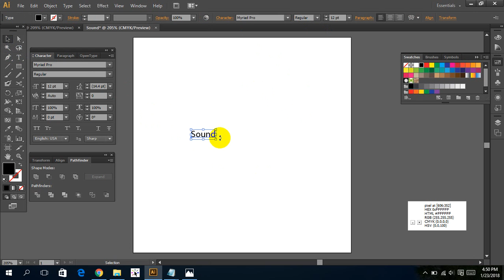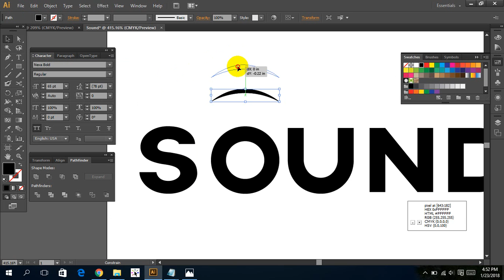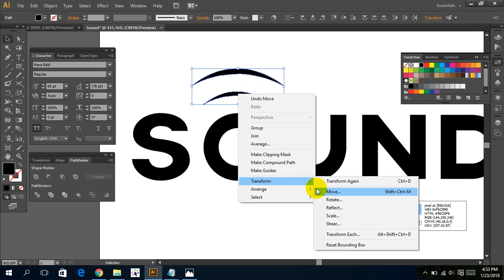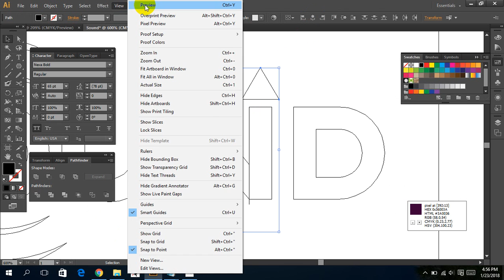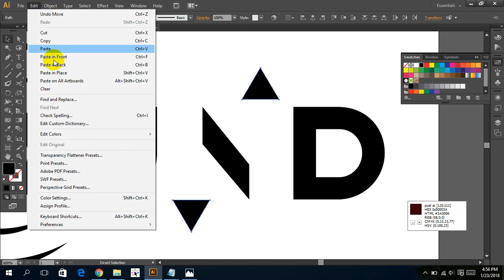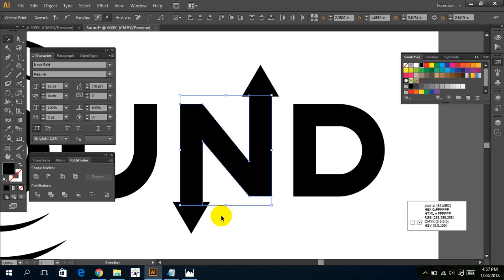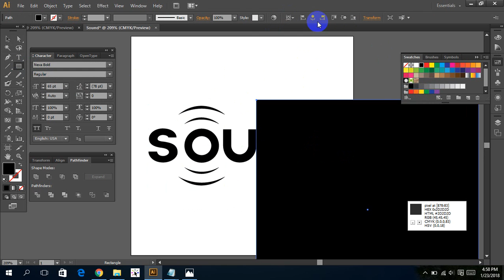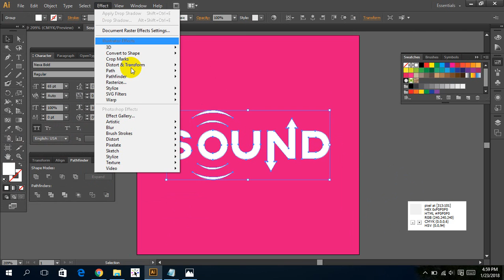adobe illustrator logo design for beginners || Minimal Logo Design😱😘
Hello, I'm Asif. I'm here to give you something special. Here I'll show you some techniques to use a minimalist logo. Step into Adobe Illustrator and create a minimal logo design, in a matter of minutes. I walk you through step by step in today's logo design tutorial, on how to make a clean minimal logo in this style.
If you don't understand any concept you can knock me. I will try my best to help you.
Thanks.

▶ Copyright
The work is protected by copyright.

5. youth music logo design